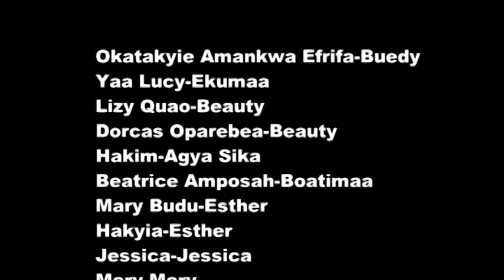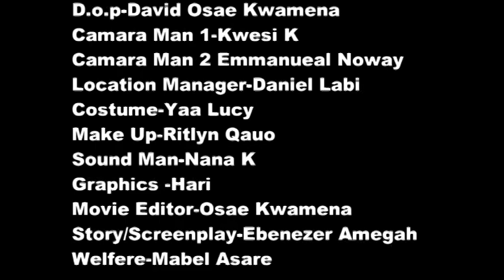Bo obraba episode 3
bo obrapa episode 3 is out